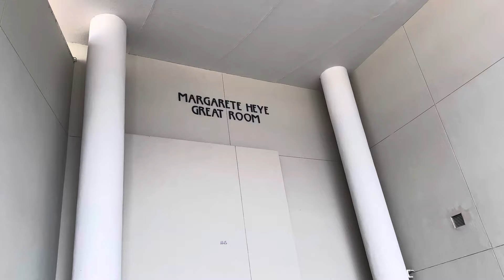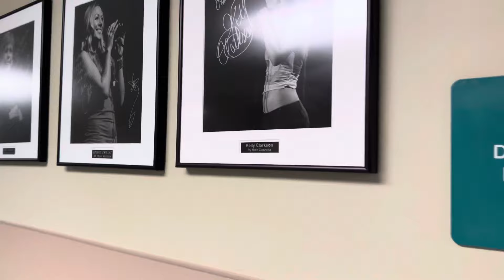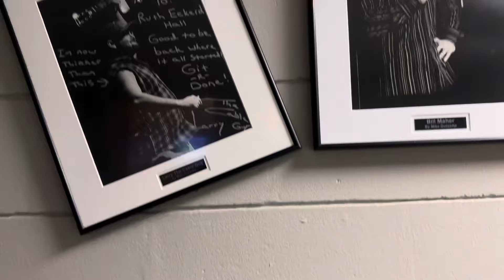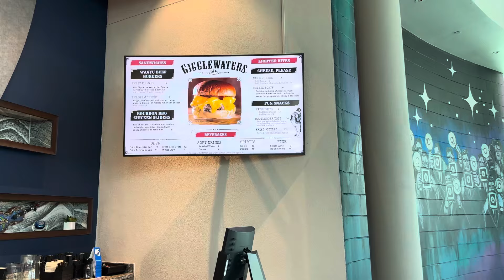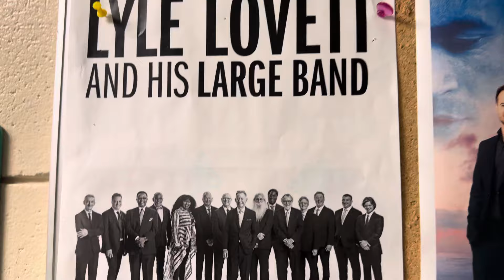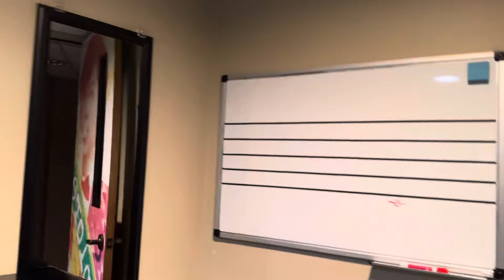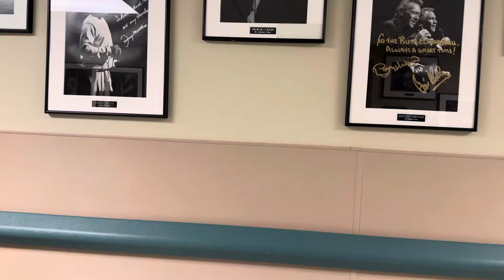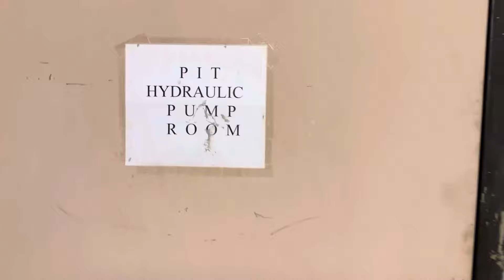1739. Ruth Eckerd Hall, Clearwater, Florida